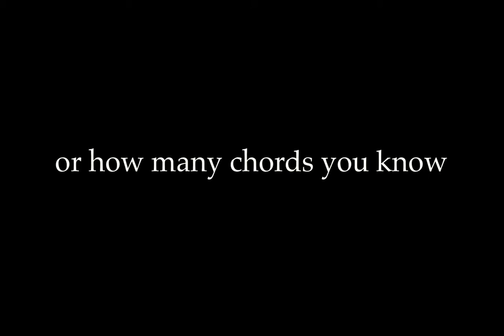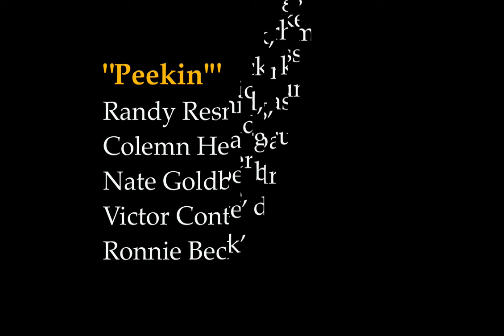Non-lessons? WTF?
What are these for?
Each one of these contains on concept, something you can take and expand and make yours. THere's nothing to sell. Go make it yours.